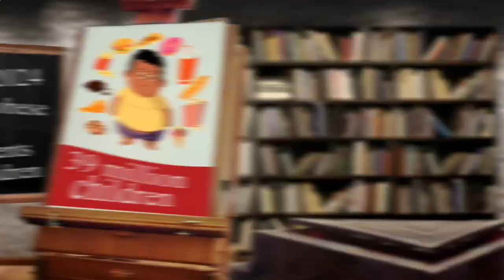Local Restaurants Close to Me Berlin 10969 DE, Berlin, Germany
Australia 31.3
United Arab Emirates 31.7
Canada 29.4
United Kingdom 27,8
Spain  23.8
Germany 22,3
France             21,6